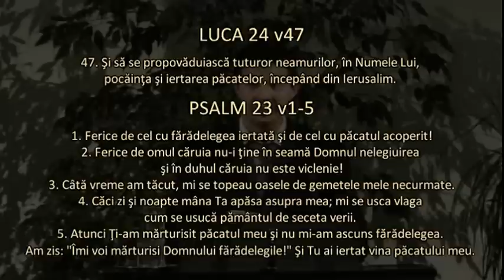Iosif Borca - Iertarea pacatelor - optiune sau necesitate?